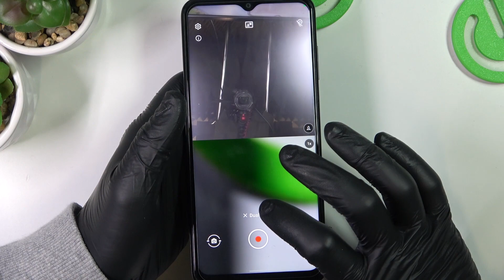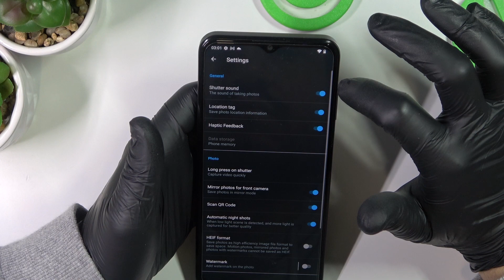Nokia G60 5G - All Camera Functions & Features | Max Zoom / Pro Mode / Camera Setttings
Hello! Are you waiting for your new phone!? See also what Camera Setttings you can count on after unpacking this device!

How to verify available Camera Functions in Nokia G60 5G? How to locate list of Camera Functions in Nokia G60 5G? How to check all Camera Functions in Nokia G60 5G? How to change Camera Functions in Nokia G60 5G? How to open Camera Functions settings in Nokia G60 5G?